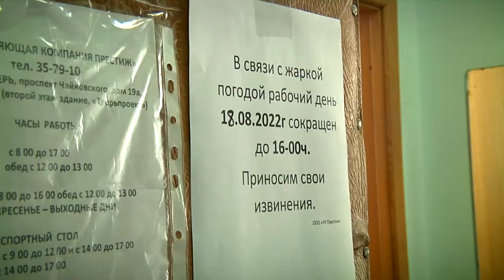Когда в тверском дворе закроют люк